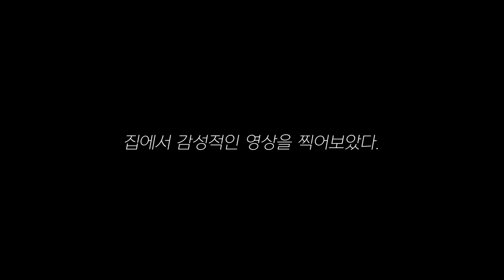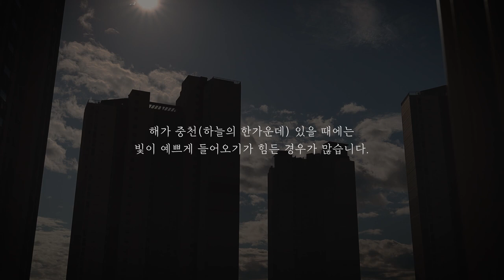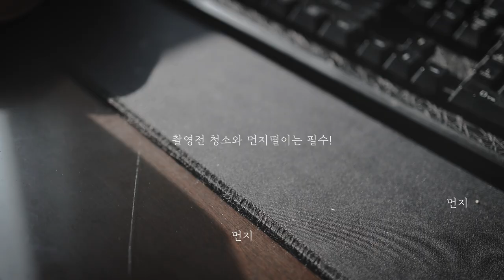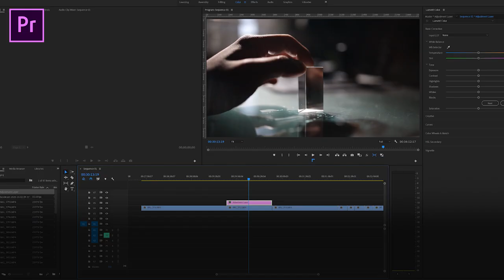집에서 감성 영상 찍는 법 [브이로그 촬영 꿀팁] | 우리 집은 못생겼지만 예쁜 영상은 찍고 싶어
오늘은 밖에 나가기 힘든 요즘
집에서 감성 넘치는 예쁜 영상을 담을 수 있는 팁들을 가지고 왔습니다.
평범한 일상을 한번 드라마틱 하게 담아보는 건 어떨까요 ㅎㅎ

gear

Camera : Canon EOS R
Lens      :  Canon RF 35mm F1.8 MACRO IS STM
Filter.     :KNF Concept NANO-X Fader ND2-ND32 렌즈필터 52mm

*타임라인

00:00 시작, 서론

00:59  Step.1 빛을 찾아보자

01:29  Step.2  아웃포커싱

01:56  Step.3  정리 정돈

02:15  뭘 찍을까요?

02:40  어떤 색이 예쁘게 나올까요?

03:01  Step.4 간단한 보정

03:48  Step.5 활용

04:26  마치며

- 유노의 사진&영상 이야기 " 찍어보았다 " -

*본 영상과 썸네일에는 넥슨 Lv.1 고딕 Light  가 사용되었습니다.